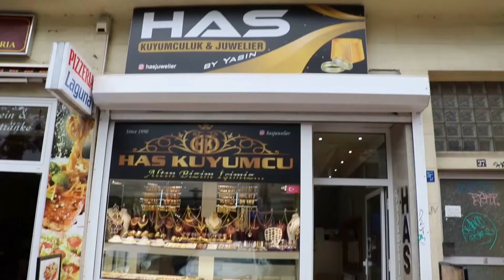Has Kuyumculuk, Ramazan Bayramınızı kutlar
Münsterstraße 37, 44145 Dortmund adresinde faaliyet gösteren Has Kuyumculuk, Ramazan Bayramı kutlama mesajı yayınladı.